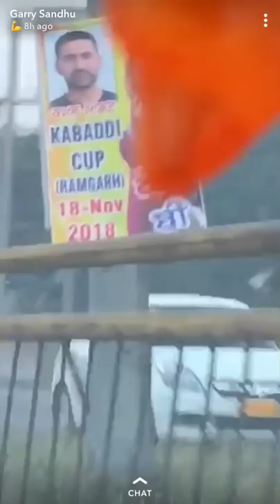Garry Sandhu | Funny Video 😂 | Garry Ni Hatt Da 😂| Snapchat Live 😍| Latest Video 2018